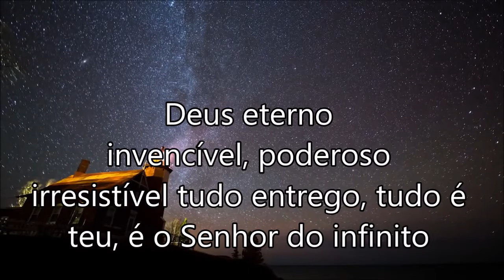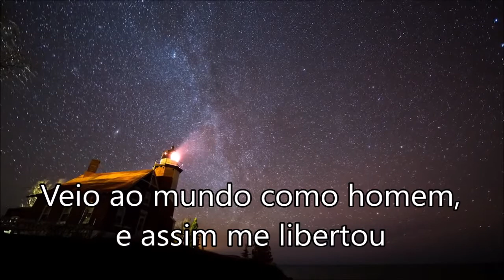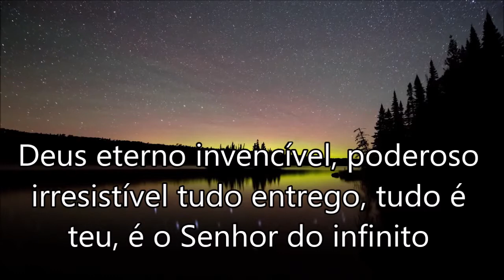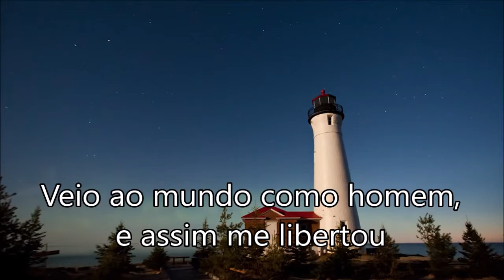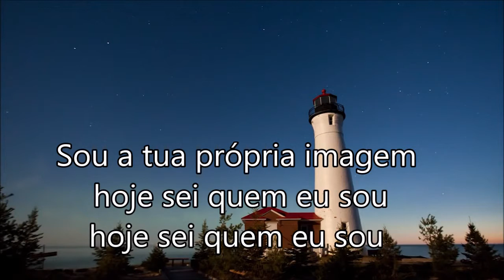Irresistível Play Back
Voz da verdade